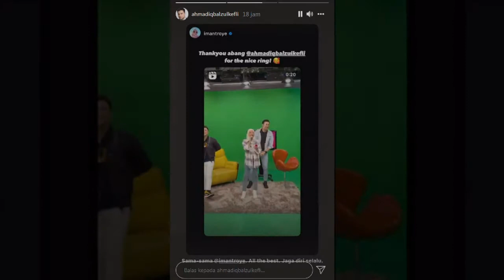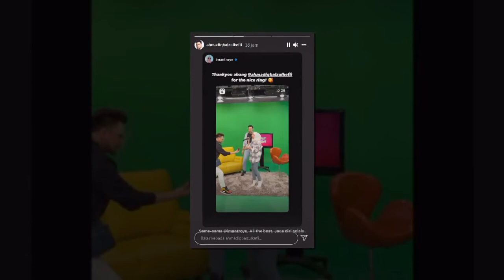“Thankyou abg Iqbal..” Iman Troye dapat cincin dari Iqbal.Ramai bertanya..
Sumber : Our News Nive